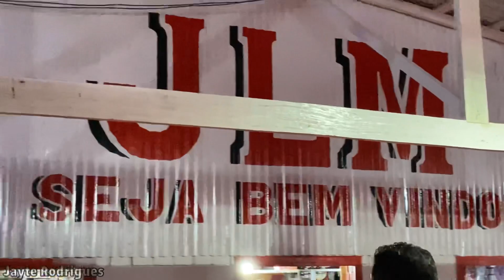3 de maio de 2023